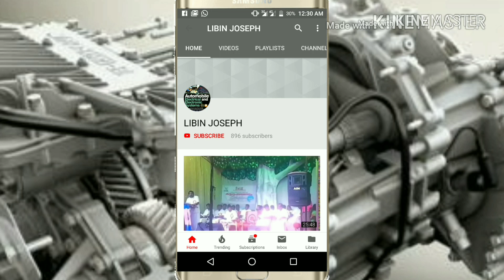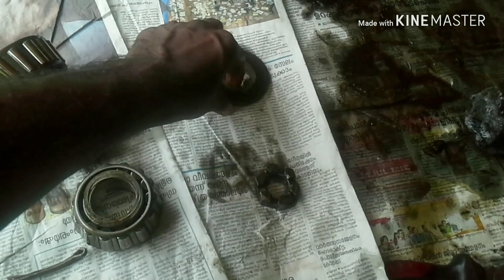hub removing and explain parts l Eicher wheel hub greasing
wheel hub removing and explain parts l Eicher
വീൽ ഹബ് ഭാഗങ്ങൾ നീക്കംചെയ്യുകയും വിശദീകരിക്കുകയും ചെയ്യുന്നു

व्हील हब भागों को हटाने और समझाने के लिए

Common wheel hub assembly
A wheel hub assembly (WHA), also referred to as hub assembly, wheel hub unit, wheel hub bearing, etc., is an automotive part used in most cars, passenger vehicles, and light and heavy trucks.
The WHA is located between the brake drums or discs and the drive axle. A wheel is bolted on it. Depending on the construction, the end of hub comes equipped with the splined teeth. They mate the teeth on the axle shaft. The axle hub spins along with the wheels bolted to it and provide the power to the wheels in order to rotate.[1]

A roller bearing between the axle hub and axle shaft ensures easy rotation of the non-drive wheels. On the axle side, it is mounted to the holding bracket from the chassis; on the disc side, the wheel is mounted to the bolts of the WHA. When replacing, a wheel hub assembly should be torqued to the vehicle's specifications to prevent failure
The wheel bearing is housed within the hub assembly, providing the static connection with the hub carrier through an outer ring or ‘racer’. The driveshaft travels from the transmission and passes through the centre of the wheel bearing through the inner ring, creating the rotational partnership. Roller bearings are used generally on the driven wheels of a vehicle, while tapered bearings are predominantly used on the non-driven wheels.